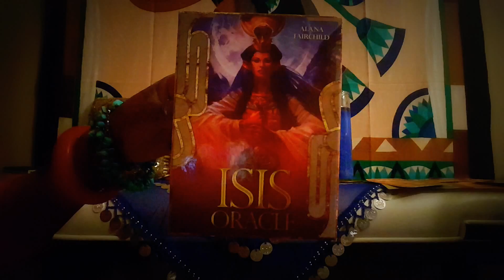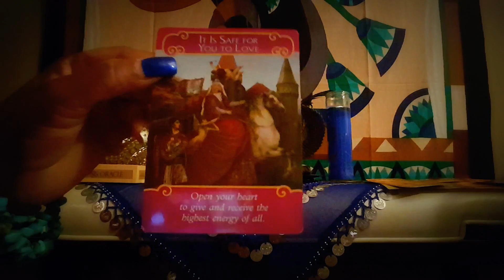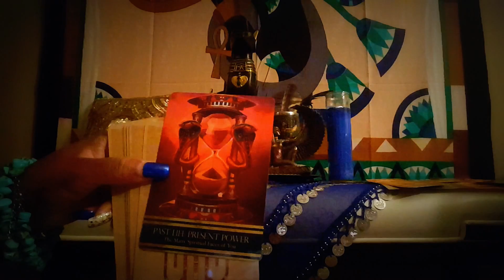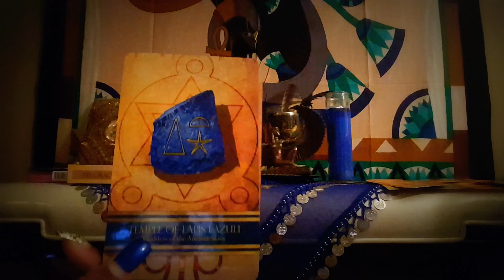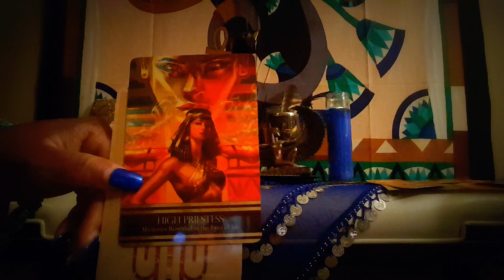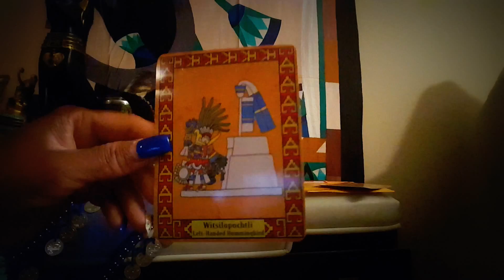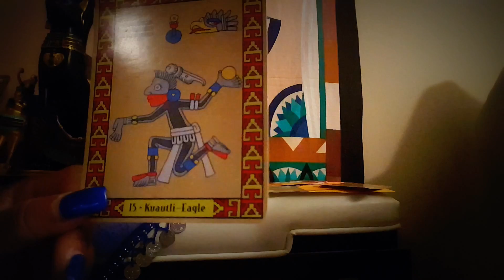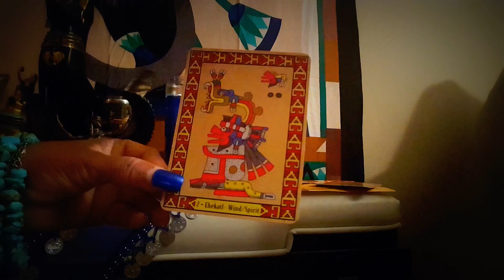3 Deck Reading (Twin Flame RA, Auset,Isis Oracle,Toltec Xi Oracle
3 Deck Reading,  Twin Flame Romance Angel Oracle, Auset Isis Oracle,  Toltec Xi Oracle  (HB)